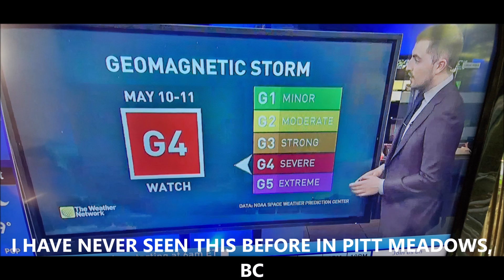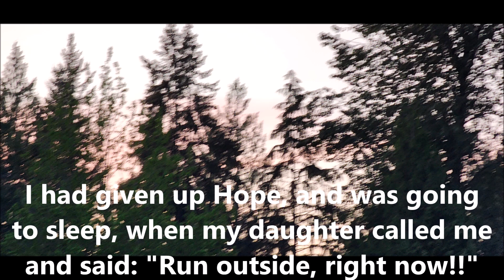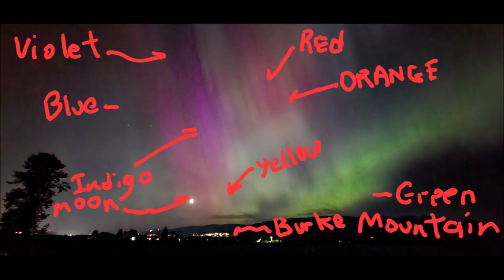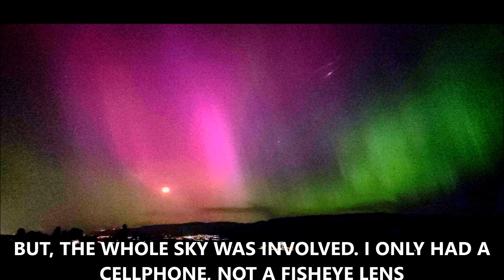EXTREME CORONAL MASS EJECTION IN PITT MEADOWS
EXTREME CORONAL MASS EJECTION IN PITT MEADOWS. MAY 10, 2024. RIDGE/MEADOWS, BC, CANADA. This turned out to be the most spectacular Aurora Borealis event that I have ever seen with the naked eye, with cell phone photography, and better than any photo I have ever seen from anywhere. Mainly, because the whole sky was involved. So, my cellphone could only record about 1% of what was happening. So, to the 'naked eye,' think "one hundred times" what I am showing you in my photographs. It was truly a "spiritual event." As I note; out in a field in Pitt Meadows I heard a girl's voice say: "This proves that GOD exists!" Whatever you believe, this was incredible!!